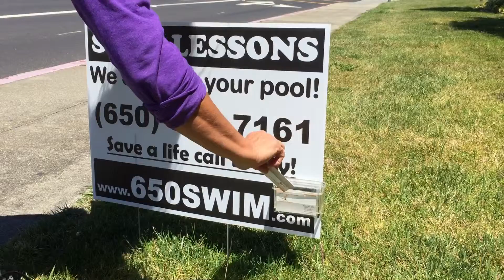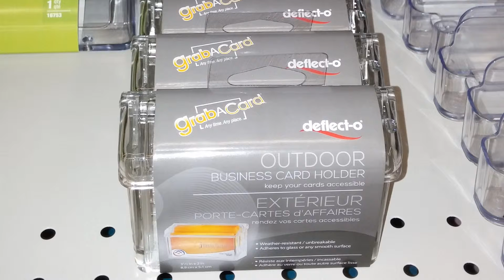Grab A Card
Durable, weather-resistant card holder that goes anywhere
Adheres to glass or any smooth surface - store front doors, vehicle windows and outdoor signs
Mounts with adhesive tape (included); won't damage painted surfaces
Detach card holder from mounting bracket to store for later use
Holds up to 50 cards